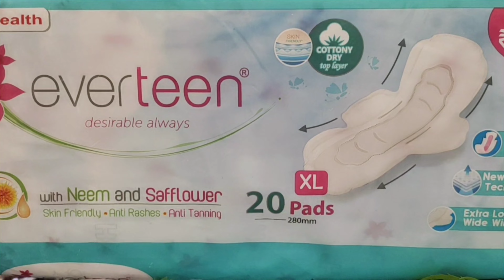Chirstmas & New Year Shopping Part 2 | What I bought from Home Centre | Solution for Uneasy Periods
XXL Neem and safflower soft
🌼Sanitary Napkins with Neem and Safflower.

To know more about health care & Pcod

My channel is all about Glam, hairstyle, makeup, Skin care, home made DIY,  Fitness, Health, Fashion, Haul, Collection , Shopping,  Hauls, Accessories, Product Reviews, ,  here you will get mostly all the topics covered.

I am Bangalore based Youtuber/ Beauty influencer.